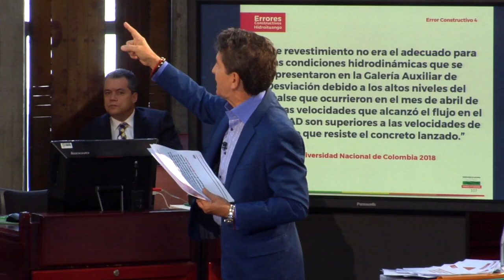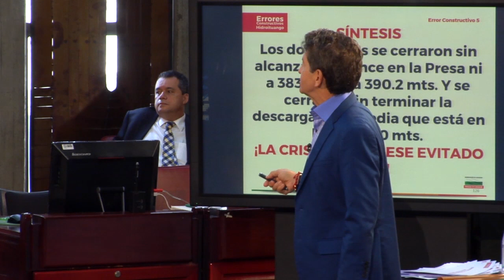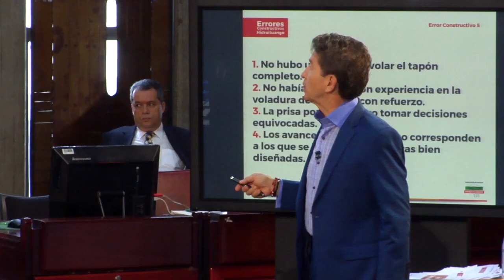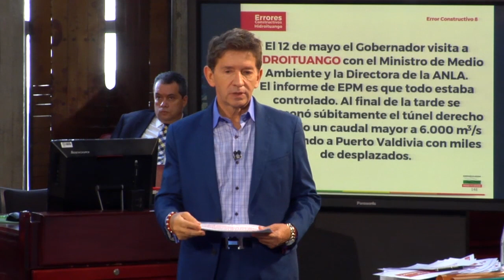OCHO ERRORES CONSTRUCTIVOS EN HIDROITUANGO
El gobernador de Antioquia, Luis Pérez Gutiérrez, hizo una presentación en la Asamblea Departamental de Antioquia de ocho supuestos errores constructivos en la Hidroeléctrica de Ituango. El Gobernador advirtió que en dicho informe no hay opiniones ni presunciones, sino conclusiones técnicas y legales estudiadas por la Gobernación de Antioquia, en calidad de socio mayoritario.

Precisó que “hablarán textualmente los documentos oficiales cuyo contenido, lleno de alertas tempranas, prevenciones y llamados a corregir, se han mantenido bajo reserva”. Dijo Luis Pérez Gutiérrez que “No se puede alegar intereses estratégicos para tapar errores catastróficos. La falla más grande es la falta de verdad, con ella hubiéramos evitado la crisis humanitaria, constructiva y financiera. Nada más constructivo para EPM que la verdad. Nada más destructivo que el ocultamiento”.